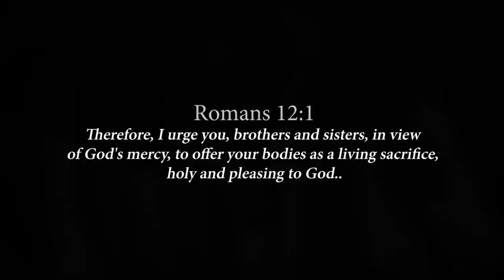OFFERING - Christiana Attafuah ft Brother Gospel & Nana Amoah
This is a prayer for the nations; that people everywhere offer their lives to the Creator, the God of the heavens and earth. More than our resources, He desires the giving of our very lives in honour of Him.